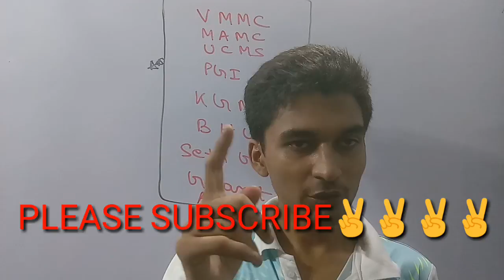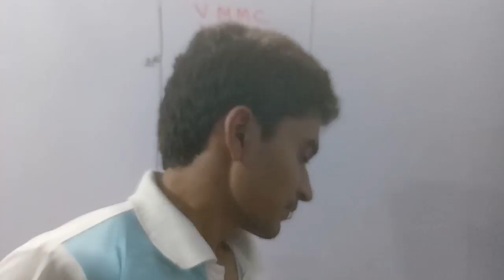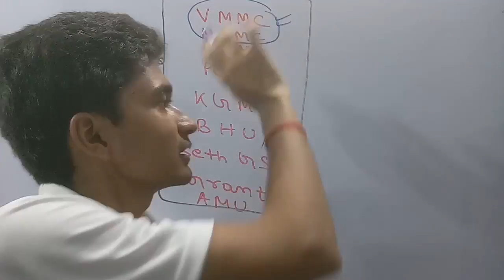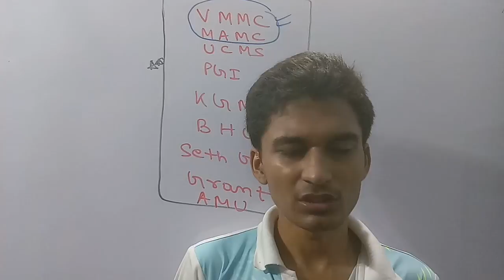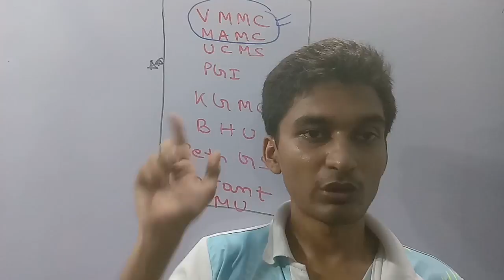LOCK THESE 10 COLLEGES FIRST DURING NEET 2018 COUNSELLING